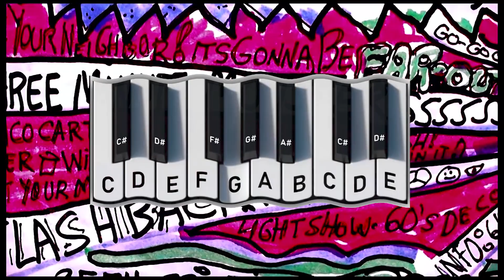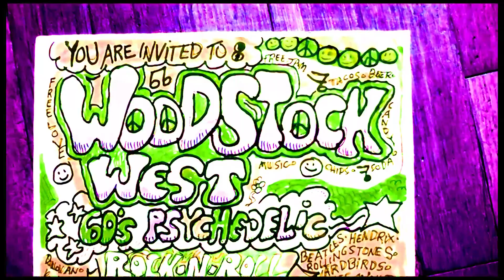EVERYDAY (is just another reason to stay awake) by Cobain 19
EVERYDAY (is just another reason to stay awake) by Cobain 19.  Adventure